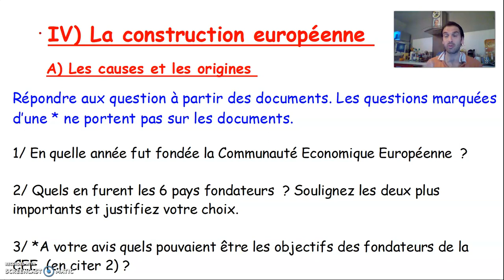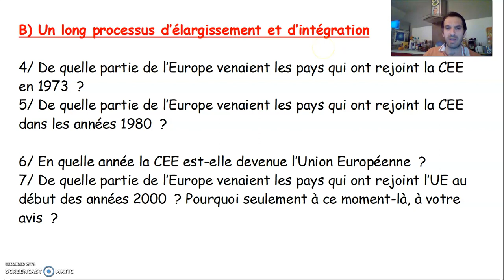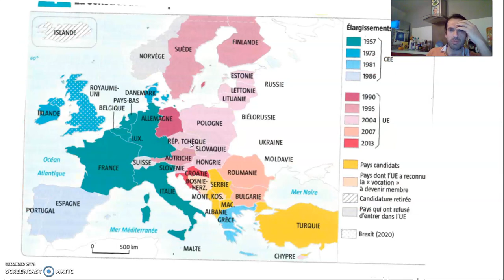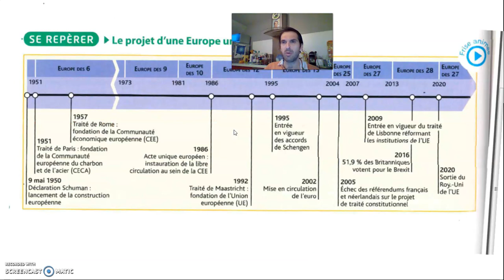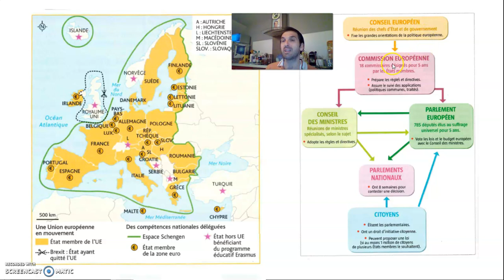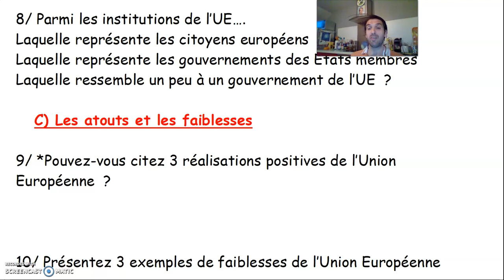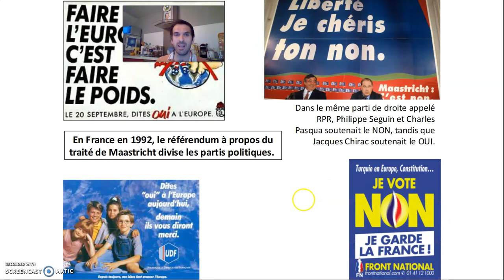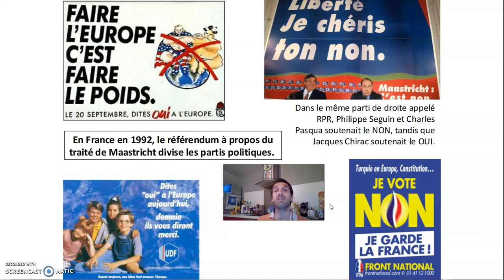Terminale stmg la construction européenne (fin)